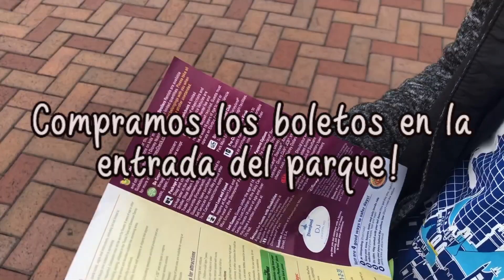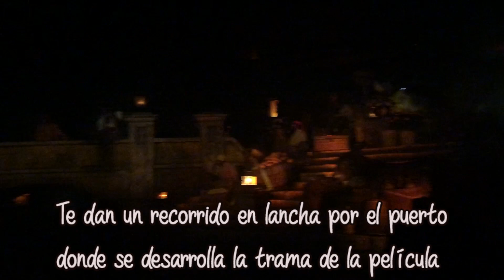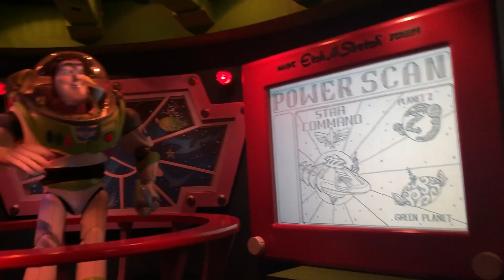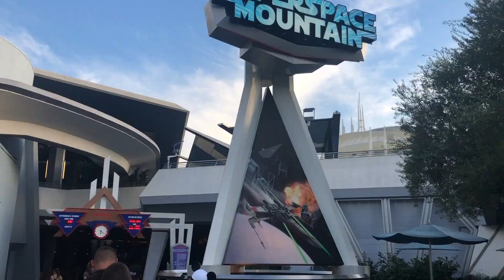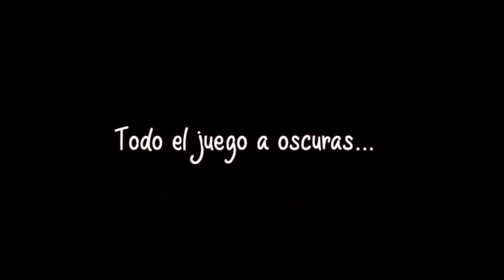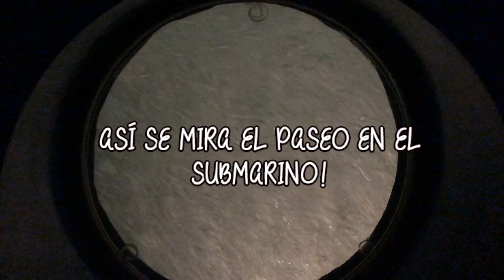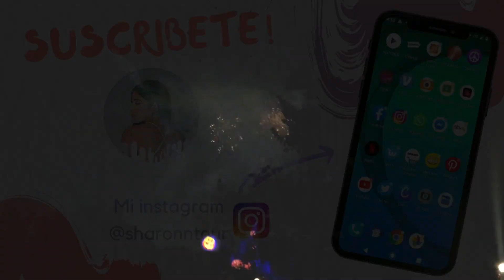VLOG / CONOCIENDO DISNEYLAND CALIFORNIA 🇺🇸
Aquí les comparto un vlog que grabe cuando fuimos a Disney por primera vez el 15 de septiembre del 2019💗  Es un bello recuerdo para nosotros, ya que mi hermanito y yo teníamos mucha ilusión de conocer, la pasamos genial ✨